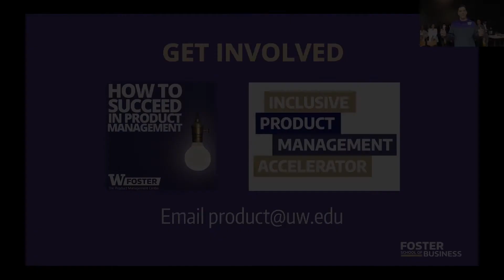Inclusive Product Management Champion: Rovina Valashiya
Rovina Valashiya is recognized as an Inclusive Product Management Champion for her work launching The Product Management Center's Inclusive Product Management Accelerator. Rovina dedicated valuable time and expertise to broadening access to economic opportunity by developing a program that empowers professionals from historically marginalized communities to land their first product management role. Tune in to hear why she dedicates so many hours to supporting others.